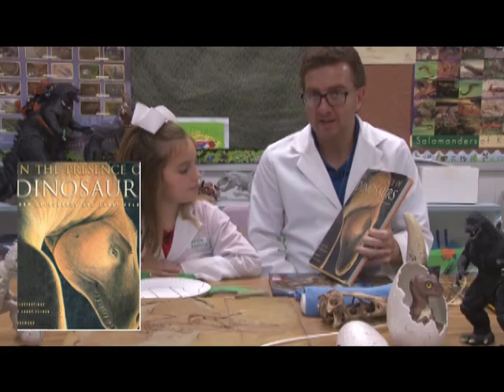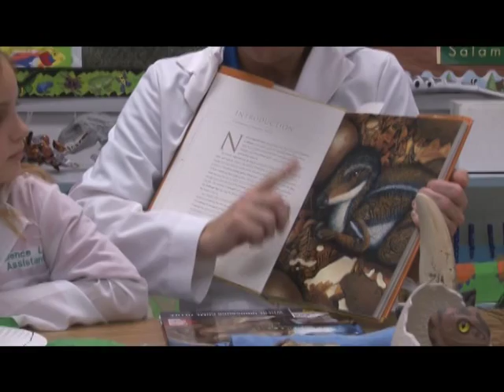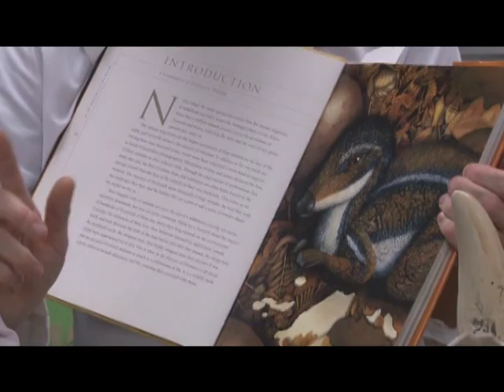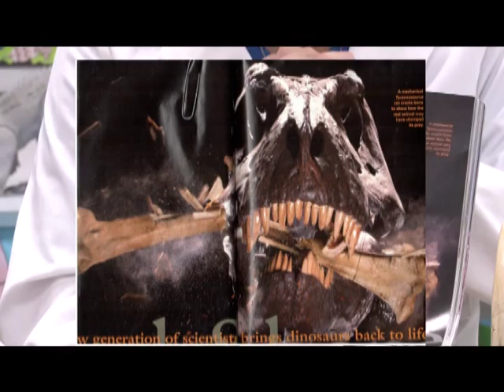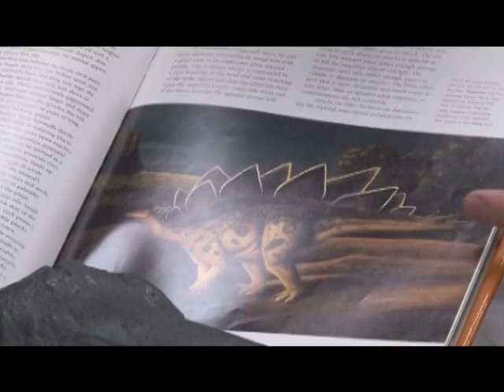Mr D. and Me Elementary Science Program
Daviess County Public Schools Elementary Science Program Nov. 17, 2015